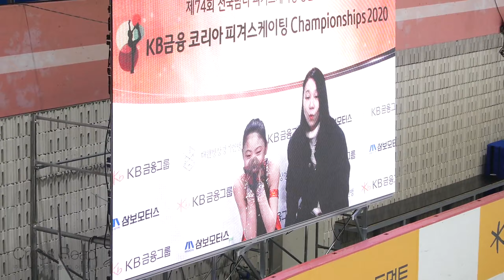전수빈 Subeen JEON (Su-Been) | FS-14. 1그룹 Sr. Ladies | 2020-01-05 피겨종합선수권 3일차 | 과천고등학교 1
74th KB Bank, Republic of Korea Figure Skating National Championships 2020 (South Korea National Championships) |
(Jan.05) 2020 Day3 - Competition | Uijeongbu-si Indoor Ice Rink | Nogyang-dong, Uijeongbu-si, Gyeonggi-do, Republic of KOREA (South)

제74회 전국 남녀 피겨스케이팅 종합선수권대회 | 대회 1일차 | 경기도 의정부시 시설관리공단실내빙상장